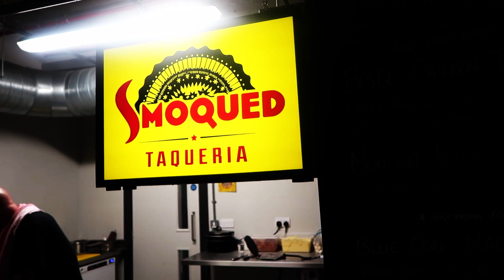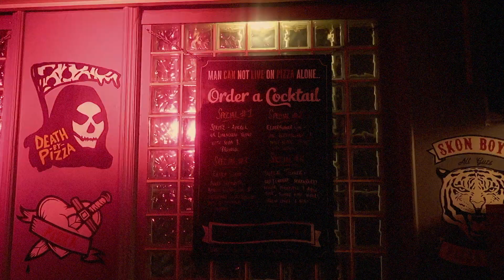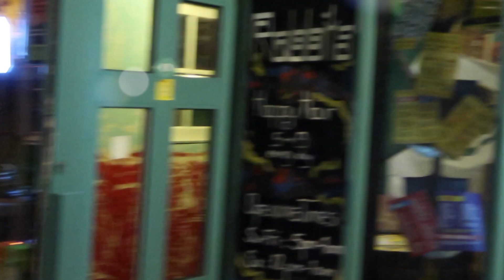Vlog: Cool places to go in Nottingham city centre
3rd year Biology students Adreanna and Florence take us on a wine and dine tour of Nottingham city centre. If you're looking for the best places to hang out, grab some grub or enjoy a drink then look no further.